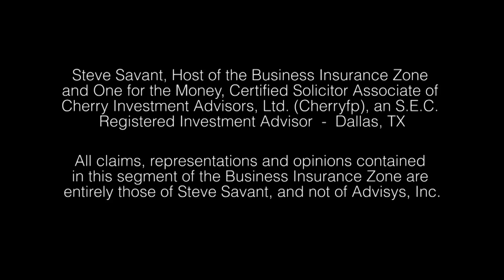Introduction into Asset Protection (The Asset Protection Series)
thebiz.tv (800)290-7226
Presented by Brokers Alliance with guest co-host Ike Devji.
It's truly a life event when you recognize the need to protect your assets, consider health care directives and decide the guardianship of your children. It's like coming of age -- a turning of the page. Wills, trusts and financial "musts" are important documents that give direction on the disposition of your money and assets in case you're not here. But it's important to address your personal life first to establish a foundation for the additional planning of your estate or small business.